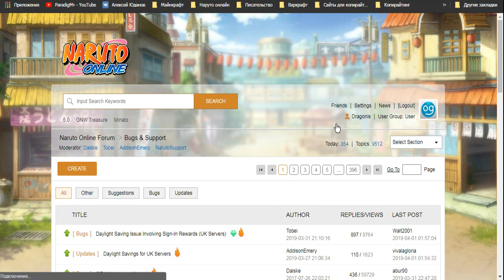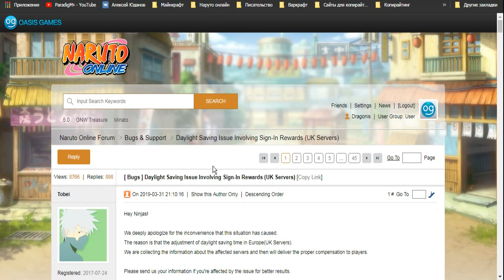Баг с невыдачей орочимару за месяц посещения в наруто онлайн